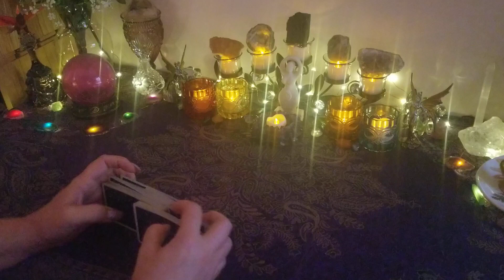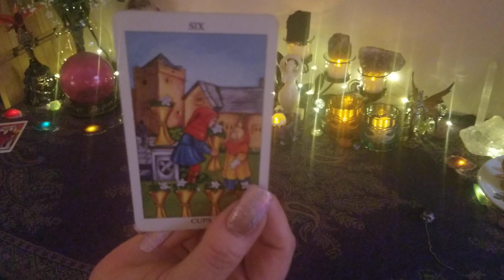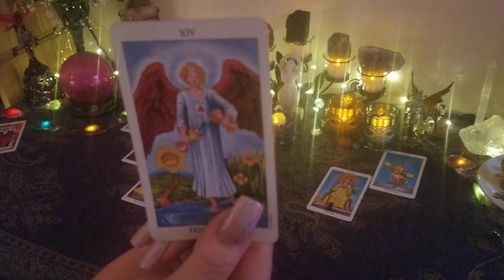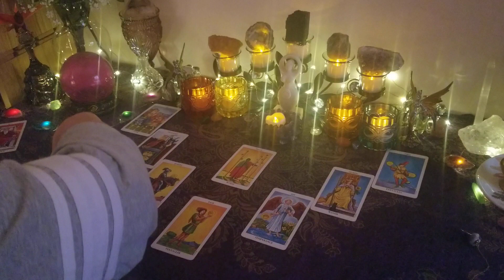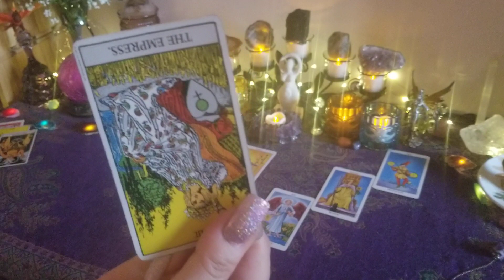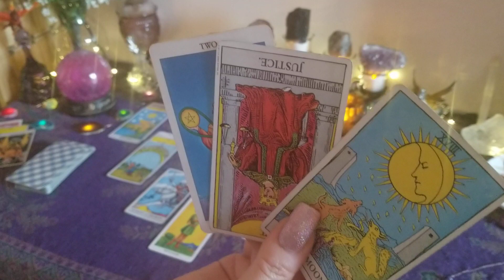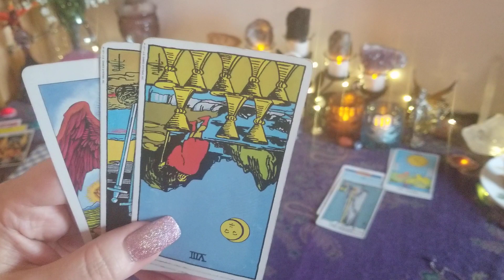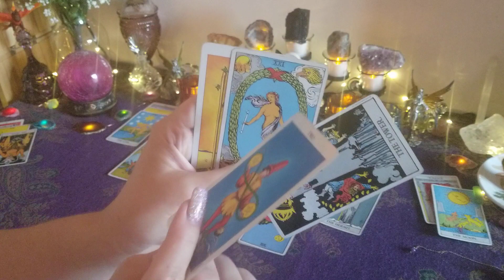CAPRICORN ♑ "Written In The Stars" May 2020 General Love Tarot Reading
General love tarot card reading for the zodiac collective of Capricorn Sun, Moon, Rising and Venus for May 2020

Be sure to hit the 👍! I do a bonus reading for the sign with the most likes. Then, I will choose someone to win a free reading from the comment thread of the BONUS reading at the end of the month!